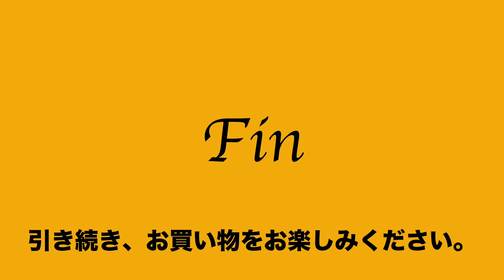ヤフオク2021:01:29 1 バーバリー ブラックレーベル BURBERRY BLACK LABEL 三陽商会